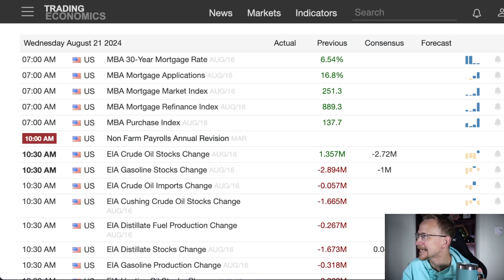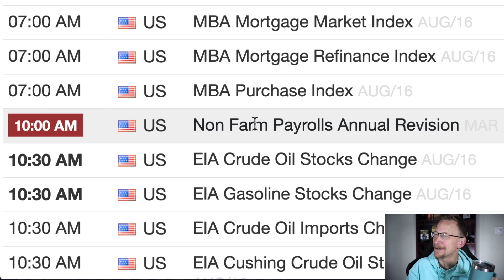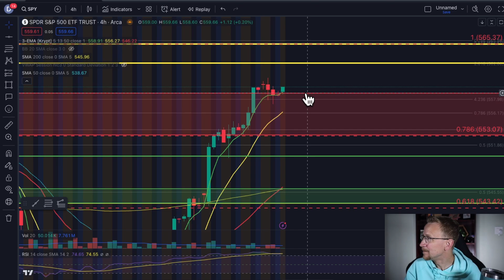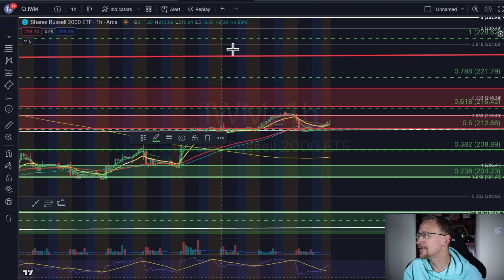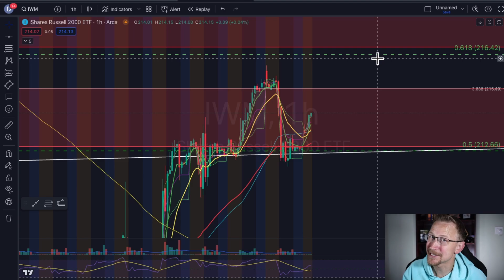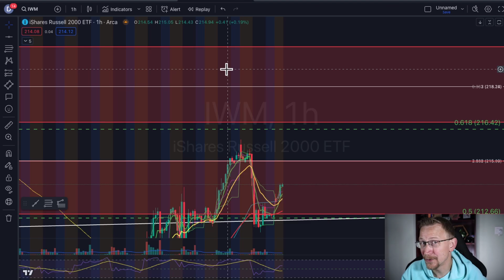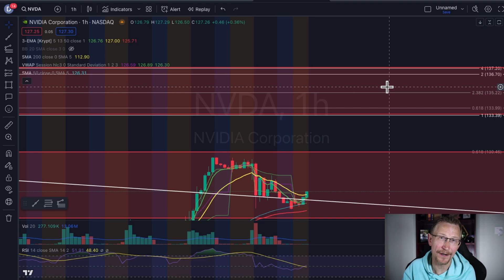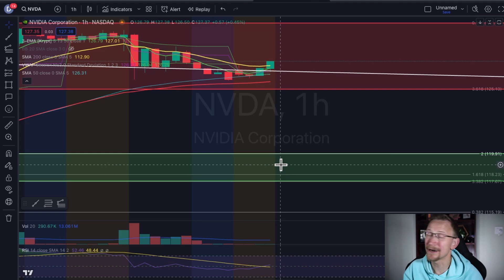**WATCH NOW** What will NVDA stock do TODAY? Stock market catalysts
Nvidia (NVDA) remains a dominant player in the semiconductor and AI industries, driving substantial growth this year. Despite a recent pullback, with the stock down about 20% over the past month, it is still up by over 110% year-to-date.

Key developments include the upcoming earnings report on August 28, 2024, where Nvidia is expected to announce impressive results. Analysts forecast a 111% revenue increase to $28.54 billion and a GAAP EPS of 60 cents, significantly higher than last year. However, there are some concerns, such as a delay in Nvidia's Blackwell chips, though analysts believe this won't affect the company's market dominance.

Looking forward, Nvidia's long-term outlook remains strong, with analysts giving it a "Moderate Buy" rating and a 12-month price target of $131.31, implying a modest upside from its current price However, given Nvidia's high valuation, the company's ability to meet or exceed expectations in its earnings reports will be crucial for maintaining investor confidence.

1. **SPY (SPDR S&P 500 ETF Trust)**
   - **Overview**: SPY is one of the oldest and most popular ETFs. It seeks to track the performance of the **S&P 500 Index**, which includes 500 of the largest U.S. companies across various sectors.
   - **Composition**: The S&P 500 includes large-cap stocks, with sectors like technology, healthcare, financials, and consumer discretionary being well-represented. The largest holdings typically include companies like Apple, Microsoft, and Amazon.
   - **Market Focus**: Large-cap U.S. equities, representing broad market exposure.
   - **Volatility**: Generally lower volatility compared to smaller-cap stocks, though it can fluctuate with the overall market.

2. **QQQ (Invesco QQQ Trust)**
   - **Overview**: QQQ tracks the **Nasdaq-100 Index**, which consists of the 100 largest non-financial companies listed on the Nasdaq Stock Market.
   - **Composition**: QQQ is heavily weighted towards technology and internet-based companies, including giants like Apple, Microsoft, Amazon, Alphabet (Google), and Meta (Facebook).
   - **Market Focus**: Large-cap growth stocks, primarily in technology and innovation sectors.
   - **Volatility**: Higher volatility than SPY due to its tech-heavy nature, but it also offers strong growth potential, especially during periods of tech sector strength.

3.  **IWM (iShares Russell 2000 ETF)**
   - **Overview**: IWM seeks to track the performance of the **Russell 2000 Index**, which consists of approximately 2,000 small-cap U.S. companies.
   - **Composition**: The Russell 2000 focuses on smaller companies that are typically more growth-oriented but also more volatile.
   - **Market Focus**: Small-cap U.S. stocks, which are often seen as a proxy for the domestic economy’s performance.
   - **Volatility**: Higher volatility compared to SPY and QQQ, as small-cap stocks are more sensitive to economic changes and tend to have larger price swings.